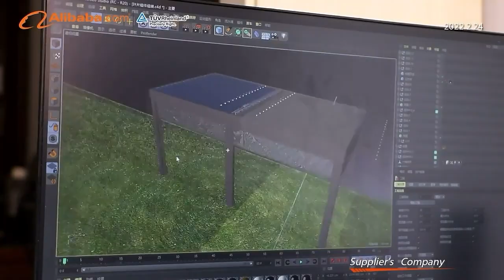Shanghai SUNC Intelligence Shade Technology Co., Ltd. Company Profile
Shanghai SUNC Intelligence Shade Technology Co., Ltd.
Is a professional manufacture of outdoor garden solutions ,window decorations, intelligent building exterior shading and other sunshading products, which takes a leading position in the same industry.